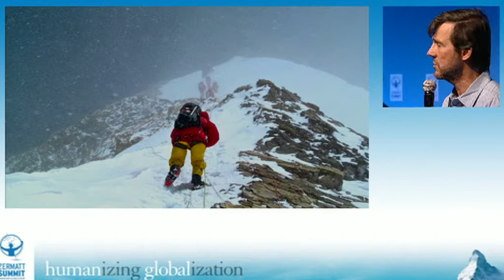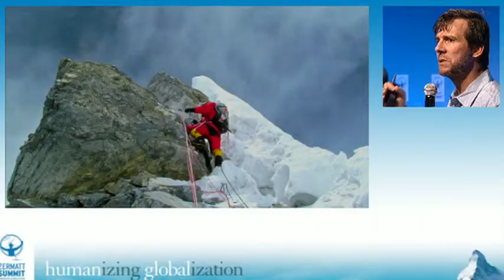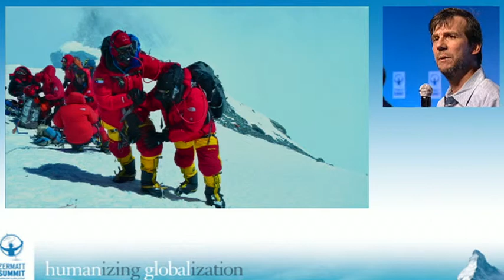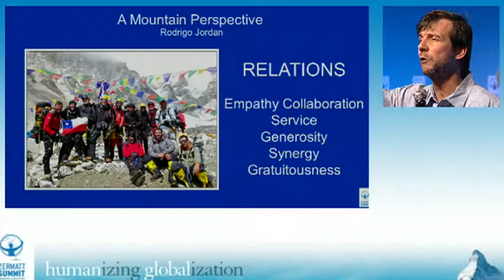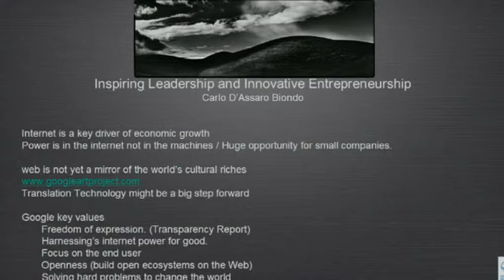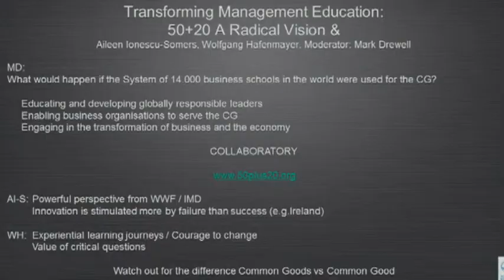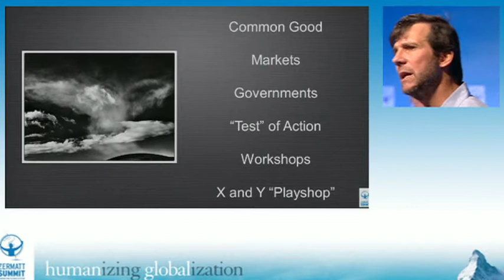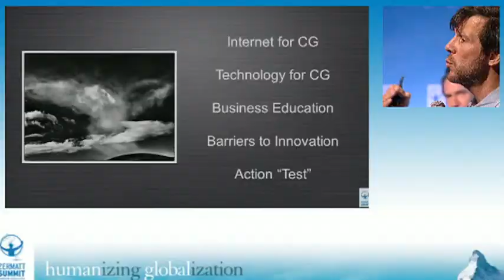Panel 6 "Next Steps Towards the Common Good" moderated by Rodrigo Jordan - Zermatt Summit 2012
Conclusion Panel Discussion & Roundtable 6
Next Steps Towards the Common Good

PANEL MEMBERS:
Patrick Dixon, Futurist, Global Change (UK)
Christopher Wasserman, Zermatt Summit Foundation (CH)
Jakob von Uexküll, Founder, World Future Council (SE)
Nicolas Buttet, Member of the Board, Zermatt Summit Foundation (CH)

MODERATOR:
Rodrigo Jordan, Founding Director, Vertical (CL)